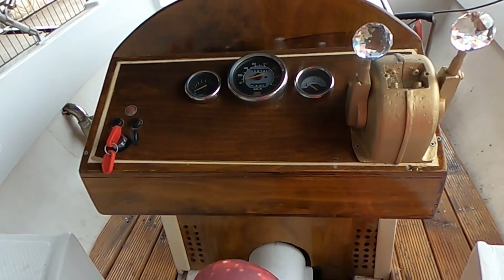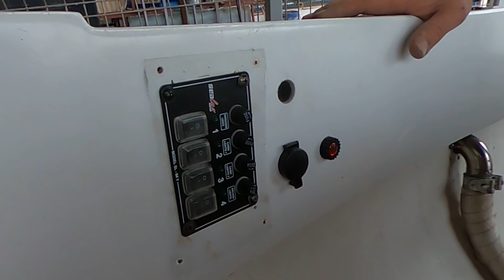KARAVANDA KASABADA YAŞANTIMIZ NE İŞ YAPIYORUZ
Merhabalar, 3 çocukla bir aile olarak "Efsane Karavan Yollarda" ismiyle sizlere karavanda yaşam ve gezi-seyahat üzerine içerikler üretiyoruz. 2019 yılında İstanbul'dan bir Ege kasabasına göç ettik. Aynı zamanda karavan projelerimize buradan devam ediyoruz. Yıllardır karavan ile iç içe olan bizler tüm deneyimlerimizi sizlerle paylaşıyoruz. Herkese iyi seyirler dileriz.